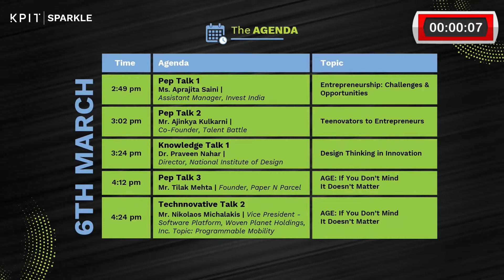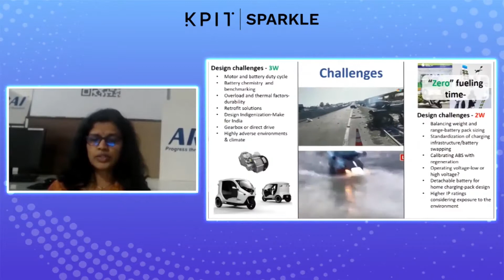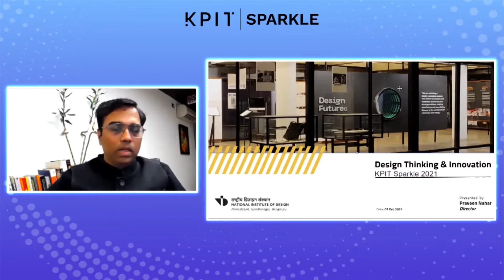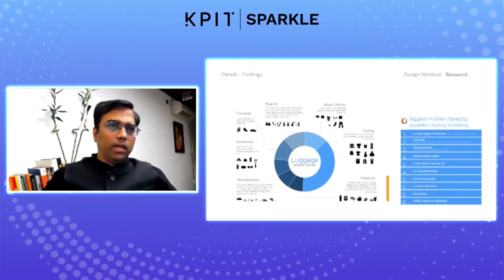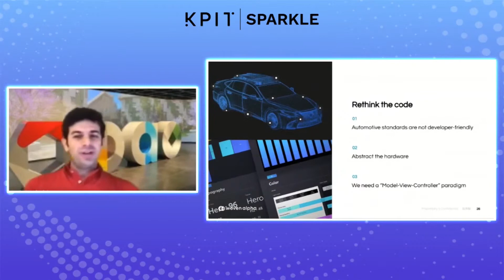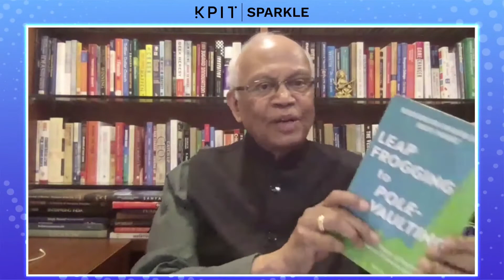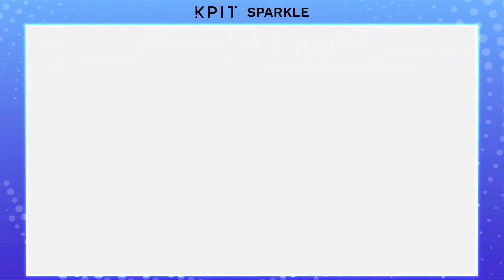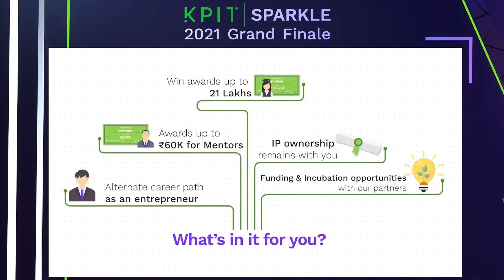KPIT Sparkle 2021 6th March 2021, Day 3 of Virtual Grand Finale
To listen to the Eminent Speakers, kindly use the below timings :

Introduction : 0:00
Dr. Ashutosh Sharma, Secretary, DST, Govt. of India - 06:17
Mrs. Ujjwala Karle, GM & Officiating HoD, Technology Group, ARAI - 38:27
Ms. Aprajita Saini, Assistant Manager, Invest India - 57:31
Mr. Ajinkya Kulkarni, Co-Founder, Talent Battle -1:11:52
Dr. Praveen Nahar, Director, NID - 1:32:49
Mr. Tilak Mehta, Founder, Paper N Parcel - 2:20:57
Mr. Nikolaos Michalakis, VP - Software Platform, Woven Planet Holdings, Inc. - 2:32:53

Award Ceremony :
Start : 3:01:13
Mr. Ravi Pandit, Chairman, KPIT - 3:05:10
Dr. Raghunath Mashelkar, Chairman, Innovation Council, KPIT - 3:12:24
Dr. Rajiv Kumar, Vice Chairman, NITI Aayog - 3:22:43
Award Announcement - 3:40:49
Mr. Anup Sable, CTO, KPIT - 3:55:48
Shri. Nitin Gadkari, Minister RTH & MSME, Govt. of India - 4:03:16
End - 4:38:19

Join & Be a part of India's Biggest Innovation Platform.